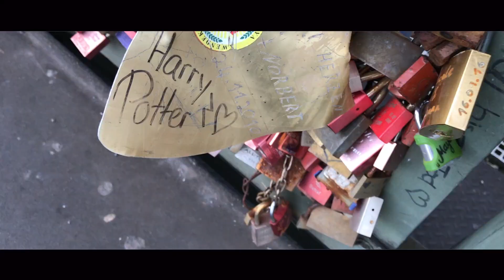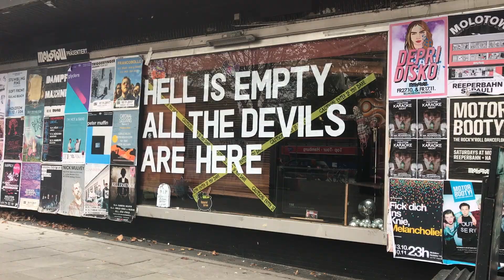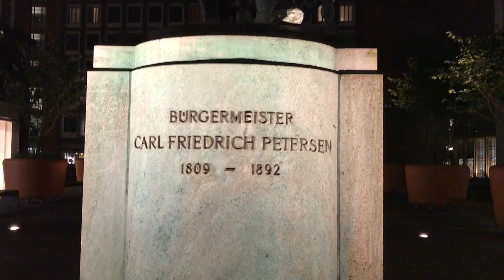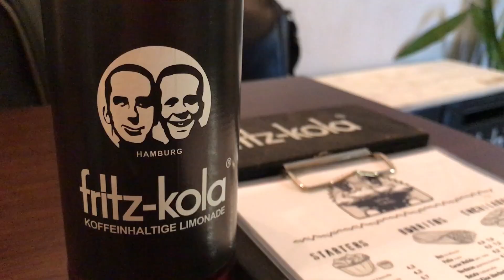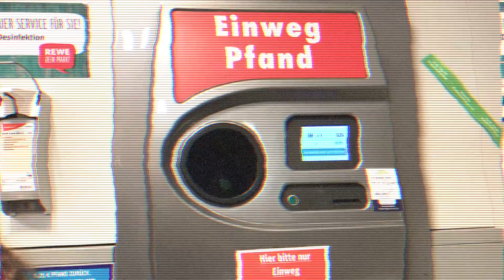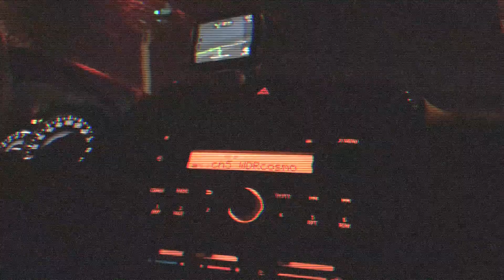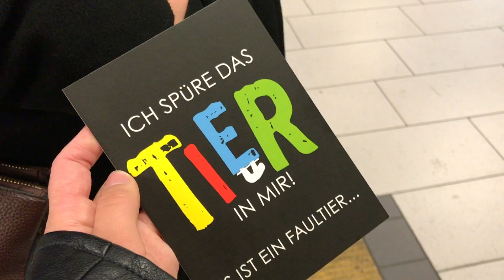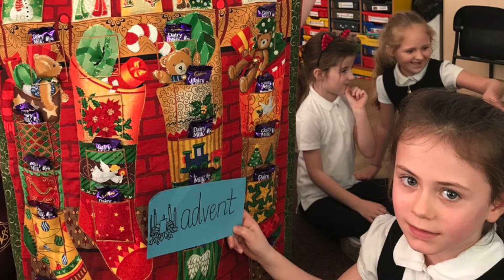17.10 - 11 / Germany